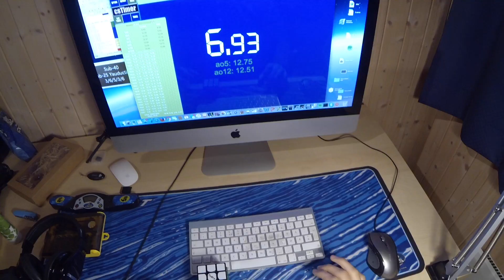6.93 PB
Finally a sub-7, and on cam :D
Really lucky on F2L, and got a nice LL.

Scramble: L2 D2 B U2 B2 F' D2 U2 L2 F' D2 U' B D2 B2 F2 L2 R'

Cube: Valk 3